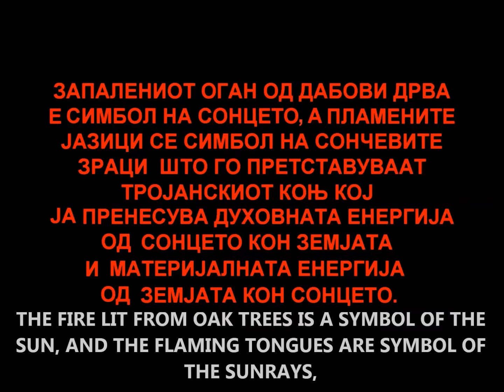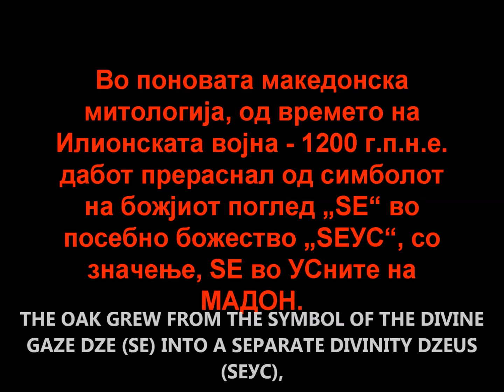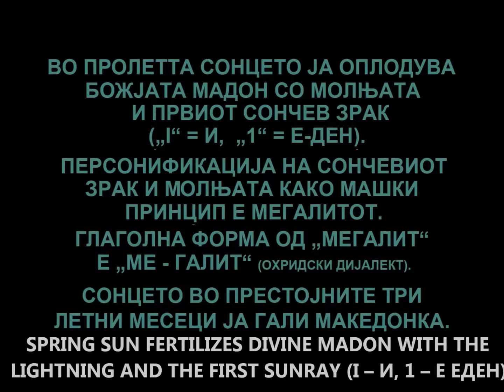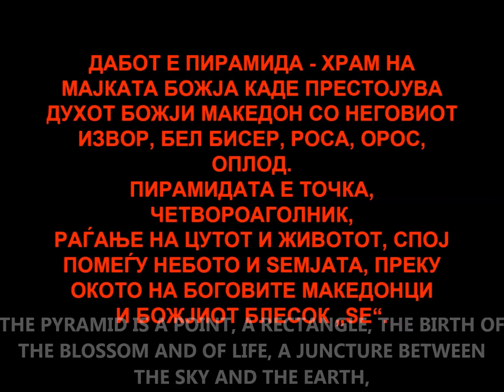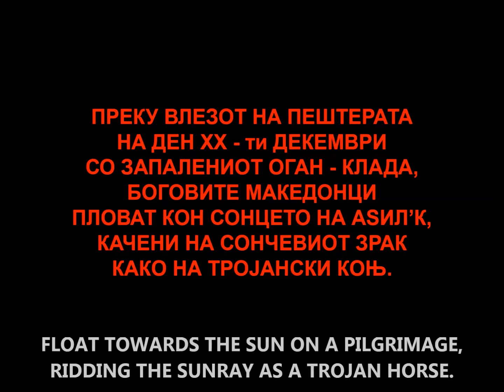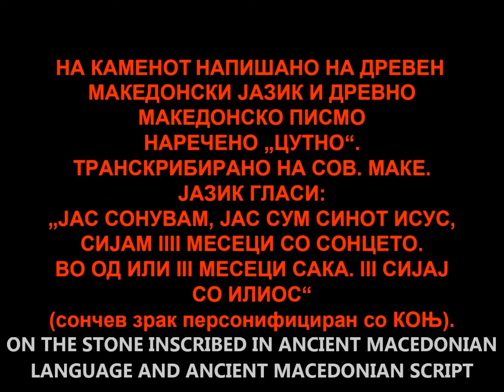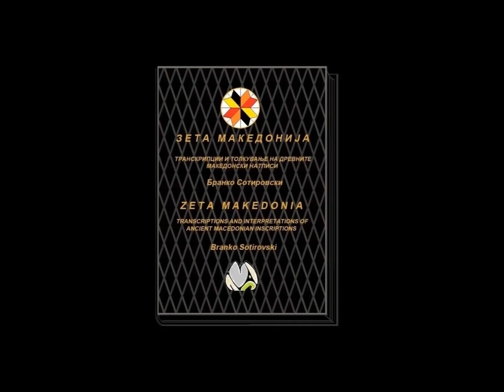Oak-sumbol of timeless paradise,Dab,Даб,Grotte du Roc Saint-Cirq, Macedonija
Дабот во македонксата митологија која е со строст од најмалку 400 000 год. низ историјата се провлекува се до денес.Уметникот Бранко Сотировски, со своите монументални дела го претставува духот божји Македон како дел од природата. Дабовото дрво е сонце во секој дом и како главен мотив се провлекува низ овој видео клип.
Повеќе за дабот како и македонската традиција и митологија на сонцето космосот сојот ројот и рајот Македонија на ѕемјата и во вселената, може да се прочита во книгата "Зета Македонија - 400 000 писменост, македонска цивилизација на пет континенти, традиција до денес.том I и том II" на